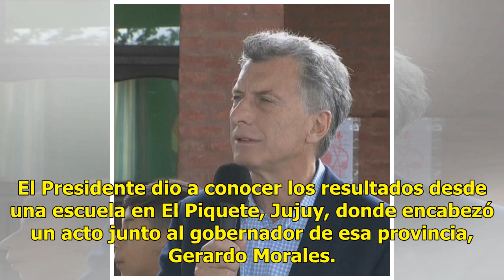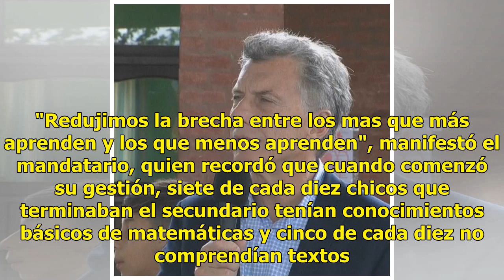Macri anunció los resultados de la evaluación Aprender: mejor en lengua y mal en matemáticas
Mauricio Macri anunció los resultados de las evaluaciones Aprender 2018 y se mostró conforme con los resultados obtenidos, en comparación con los de 2016: "Ocho de cada diez alumnos mejoraron en lengua". El Presidente dio a conocer los resultados desde una escuela en El Piquete, Jujuy, donde encabez...